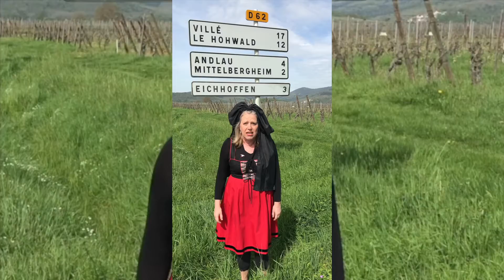Les noms de villages alsaciens 🥨 Comment les prononcer ?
🏛 Secrets d’histoire alsacienne façon Catoch : Tout sur l’origine et la prononciation des villages alsaciens 🐓 pourquoi ? comment ? Et je vous mets au défi de trouver mieux que cette théorie fumeuse !

Quand Catoch n’est pas en vadrouille, elle monte sur scène